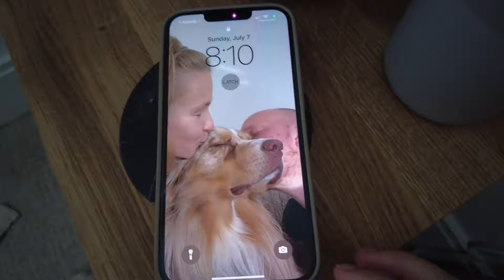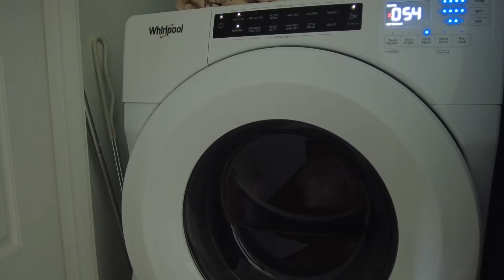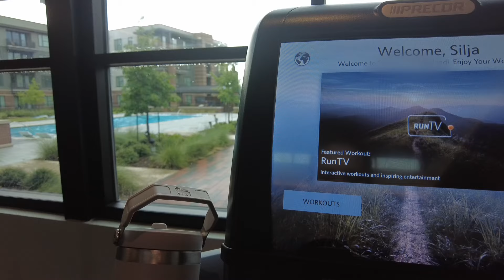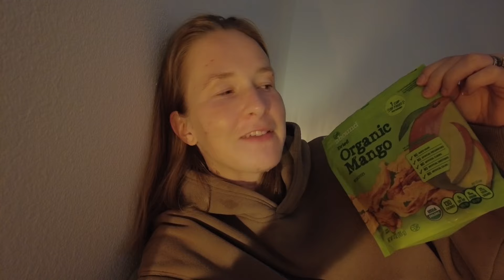''Ihanaa, mutta normaalia'' | TEXAS VLOGI